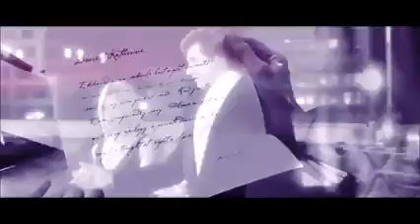DON'T CLOSE YOUR EYES